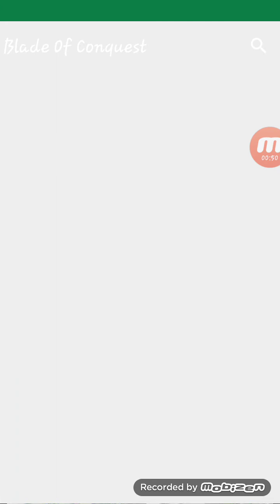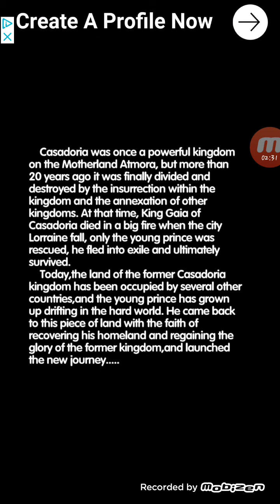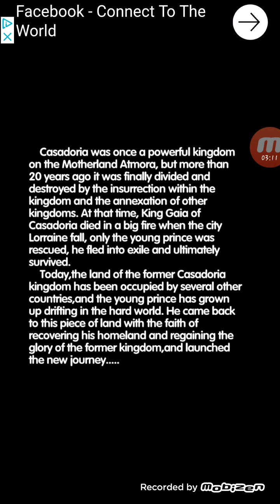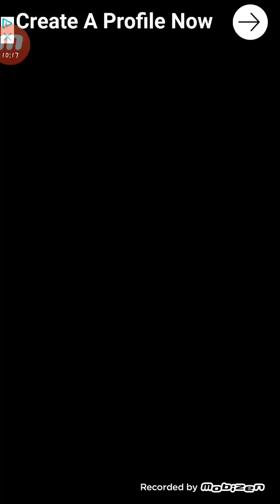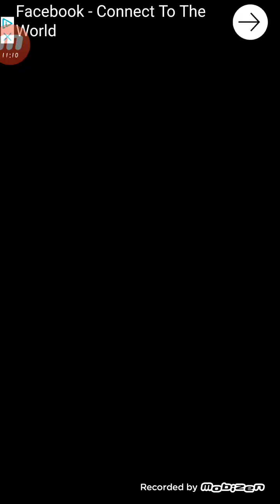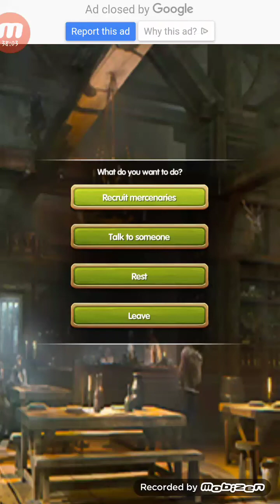CHARGE!!!! :blade of conquest